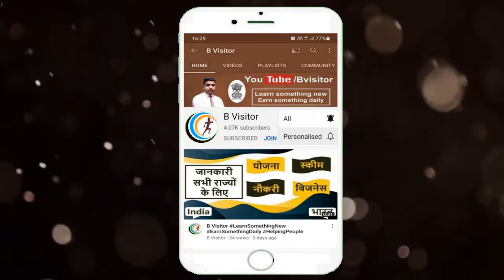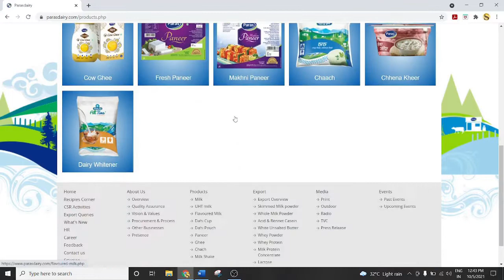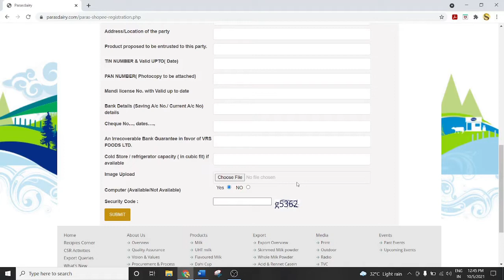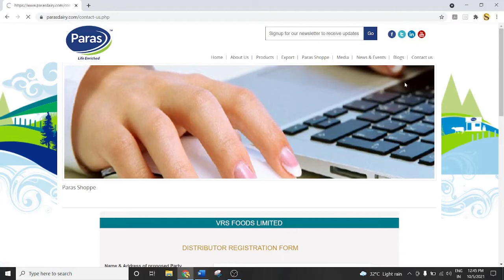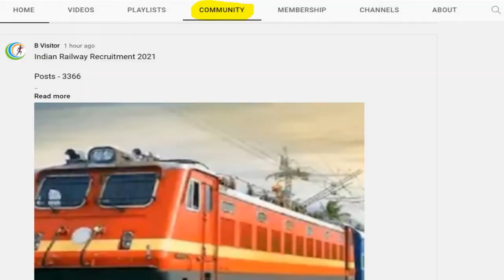paras dairy ki franchise kaise le | paras dairy franchise online apply | paras dairy profit margin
| Paras Dairy की फ्रेंचाइजी कैसे ले | paras dairy franchise registration process |

1) paras dairy ke sath business kaise kare
2) paras dairy ki distributorship kaise le
3) paras dairy ki franchise lene ke liye kya karen
4) how to apply online for paras dairy franchise
5) government new business scheme